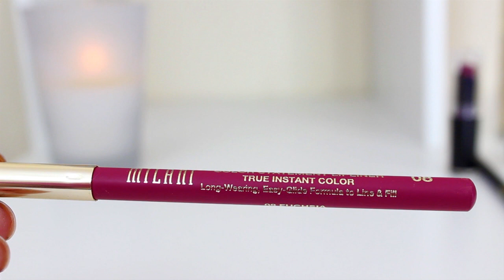Favoritos Septiembre ♥BeautybyNena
❤INSTAGRAM. @beautybynena

-Videos que te pueden servir mucho!